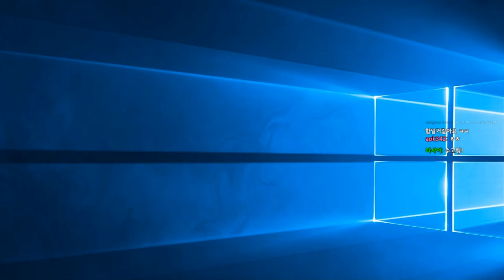피버 vs 고래패밀리 배그, 노가리크루편 크루대항전 【DOGHOLE】 Battleground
*개구멍 페이스북 (방송일정 안내, 소통)